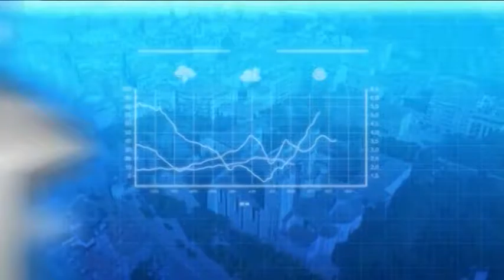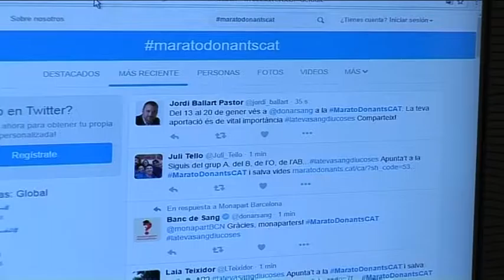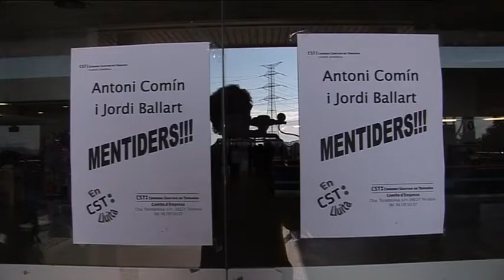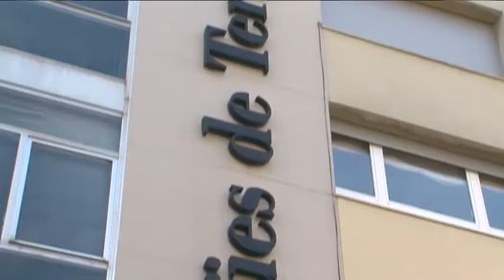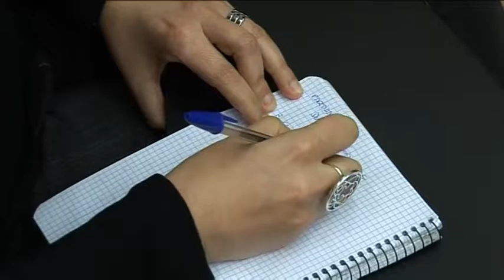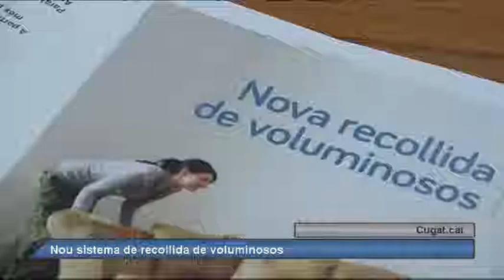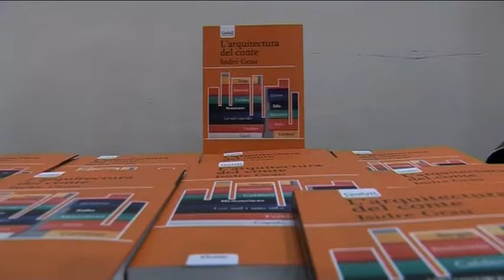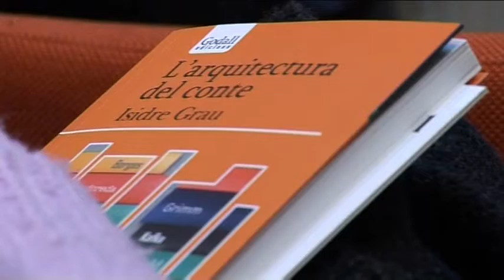Al dia Vallès Occidental dimecres 11-01-2016 de Canal Terrassa